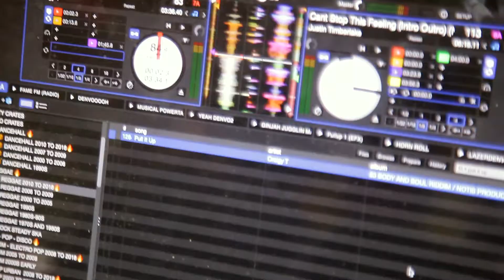Craigy T - Pull It Up (Director's Cut)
Dir: Wayne Benjamin
Cinematographer: Wayne Benjamin
Producer: Wayne Benjamin
Editor: Wayne Benjamin
Always Evolving, Always Creating.